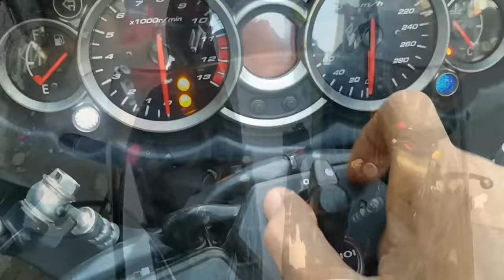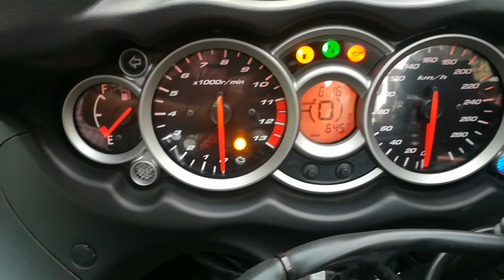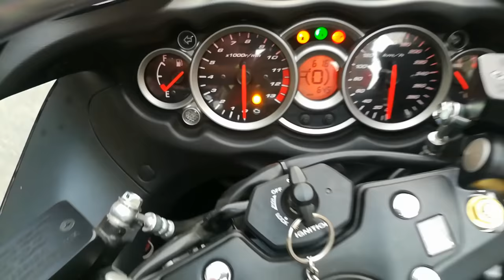Suzuki Hayabusa 2019 || Full Review For Sale || Saraswati Motors || Karolbagh 👍🏻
So guys in this video we have reviewed Suzuki Hayabusa 2019

Shop name
Saraswati motors

Address :
8/22, W.E.A
Karol Bagh

Mystery boy

Bye.